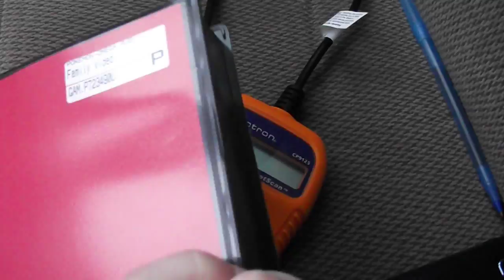OH SENPAI POKEMON DONT LEAVE ME~!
l̶̷̼͉̩o̡҉͇̻̗͖v̠̥e̗͜͟ ̨̘͍̮̘͜͝w̢̬̟̜̼̝̜̜̯̯͠i̴̛̱̬̘̻̲̪͇͓̼͜l̵̮̪̱̲͟l̨̲̬̙̲͙̮̘̤͢ ̜̙͇͔̞̖̪͇t͡ͅe̞̹̫͜a͏̗̻̼̖̜̯̮̫r҉҉̷̩͚̬̥͕̥ ̣̤͖͓̬̤͚̞͡ṳ̝͞s͏̗̯̠͔͈ͅ ̶͕̩̥͘à̡̼̯̙̯̘͎p̨̠̩̟̯a̜̦͚̻̗͚͓ͅͅr̵̢̖͇̗̺t̪͙̪̥̪̺̲͍̀͞ ̵ͅá̟̻̪̹̣̪͟g͎͚̯̜͚̪͚̲͜a̼̱̹͖̬̯͟i̧̤͓n̶̶͎̗̼̲͡
why do I have too many waifus